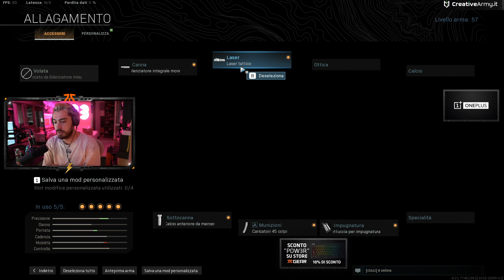POW3R, VELOX e BERRI nello STESSO TEAM su WARZONE!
Pow3r, Velox e Berri nello stesso team su Warzone per andare a spaccare tutto al Twitch Rivals! Iniziamo col botto con questa partita, godetevela boys, so che aspettavate da tanto questa collaborazione!

◦◦◦ LIVE STREAMING ◦◦◦
Se volete supportarmi o fare semplicemente un saluto vi ricordo che vado in LIVE su Twitch tutti i giorni dalle 16.00 alle 19.45 e dalle 20.45 alle 1.00 ➜

◦◦◦ PERIFERICHE ◦◦◦
Se vuoi conoscere il mio setup o crearne uno che si addica alle tue esigenze o budget, visita il sito Creative Setup, portale creato in collaborazione con Creative Army e consigliato da me, Marza e Zano. Insomma, se stavate pensando di creare un PC, avete trovato il vostro paradiso! Per avere più info clicca questo link ➜